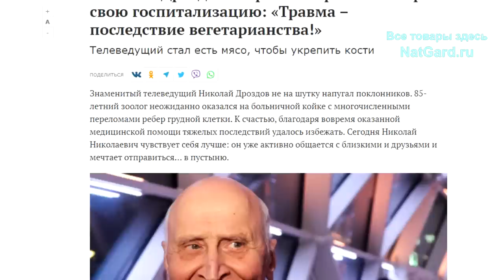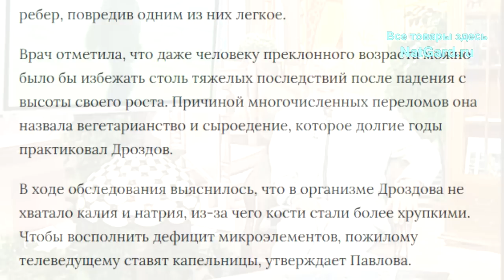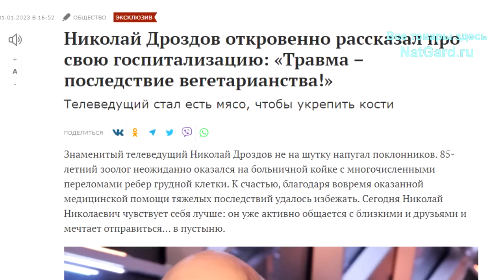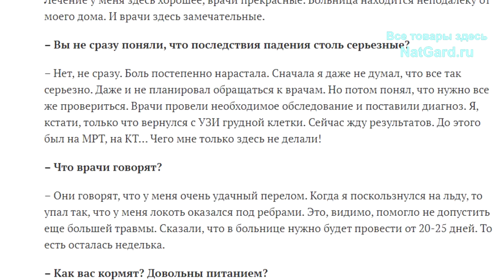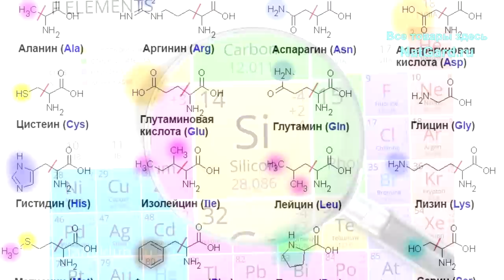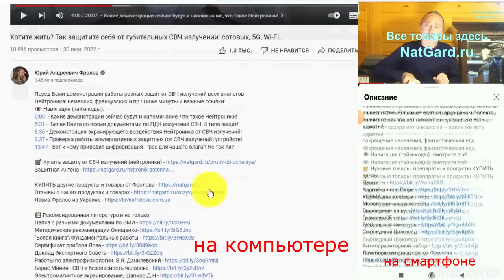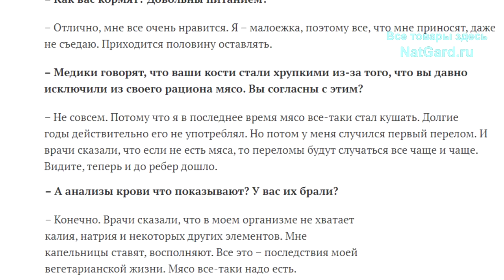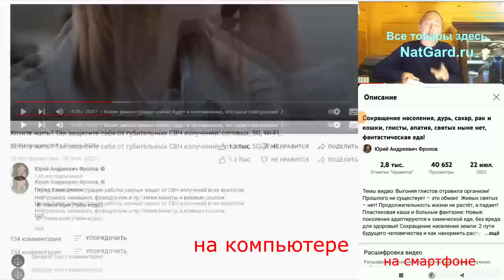Дроздов сломал 8 рёбер и стал есть мясо по приказу врачей! Зачем? Каковы причины хрупких КОСТЕЙ?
Разбор от А до Я: Отчего развивается остеопороз, почему кости становятся хрупкими? Причины переломов шейки бедра! Профнепригодность врачей и как они умеют заболтать разум! Калий и натрий, или кальций и Д3+? К2 Так зачем Дроздов стал есть мясо после 60-и лет вегетарианства? Поможет ли мясо сделать кости более крепкими? Что реально делает кости крепче и эластичнее? Защита от хрупкости костей! Как можно подскользнуться на льду и даже сломать пятку спокойно спускаясь по ступенькам лестницы хоть в 20 лет. Минуты не ставлю - важно прослушать видео целиком - важное и вначале и в середине и в конце! Ниже важные ссылки: